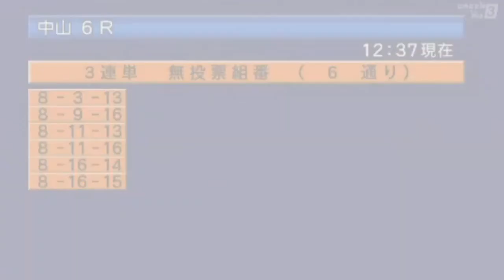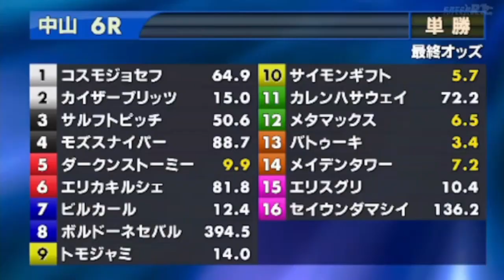2023/03/26【パドック返し馬つき】中山6R ３歳1勝クラス ☆ビルカール ミッキーアイル